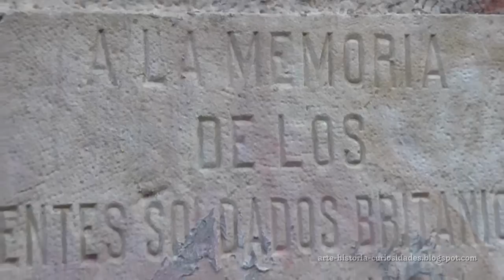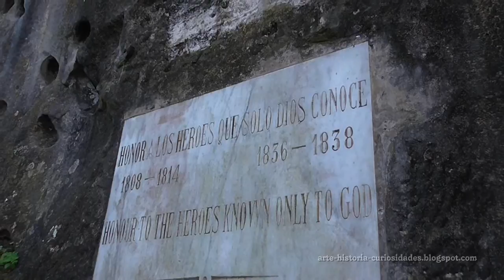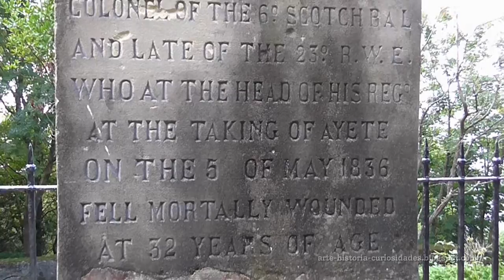CEMENTERIO DE LOS INGLESES Monte Urgull San Sebastian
El cementerio de los ingleses es un curioso y bucólico cementerio recuerdo de las guerras carlistas.